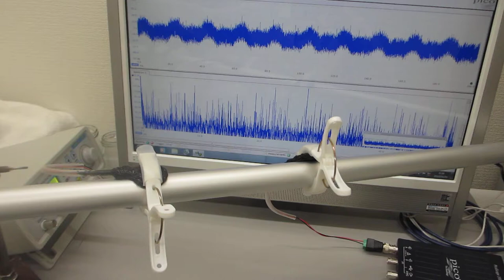アルミパイプを伝搬する超音波の発振制御実験（超音波システム研究所）